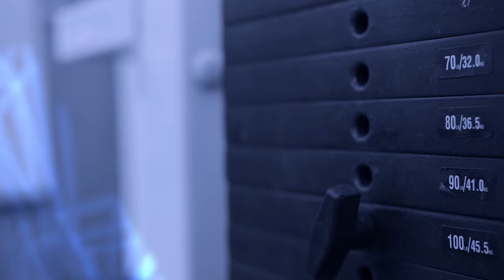IFBB PRO Bernardo Costa Trains Legs with RP All-Star Trevor Fullbright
Pro bodybuilders must train harder then normal people, right?  Sorry Bernardo, Trevor ain't normal.